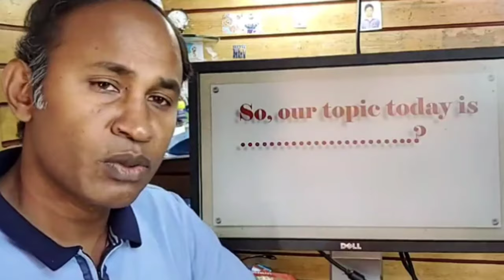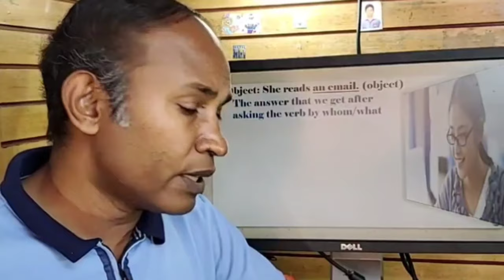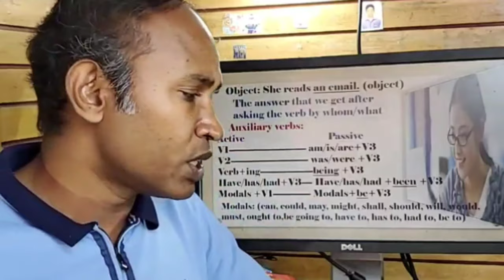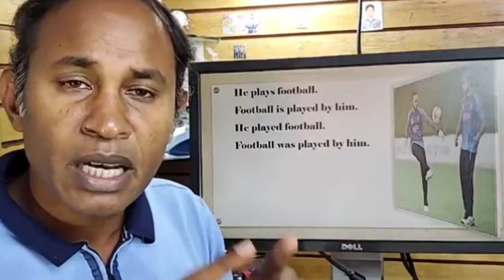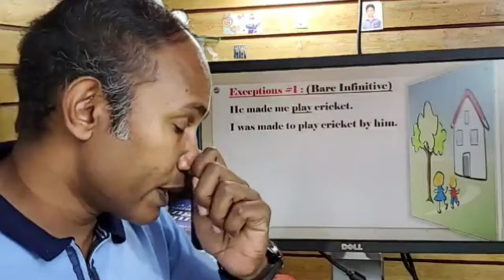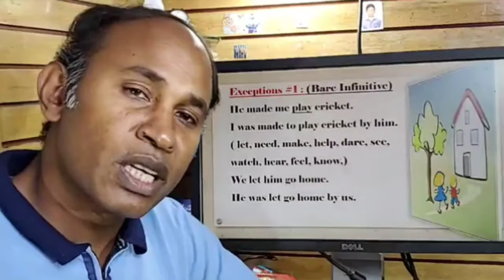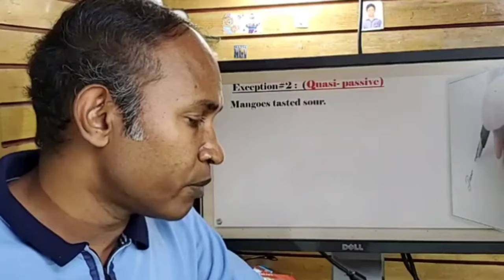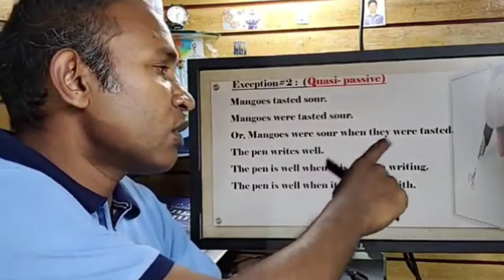Voice Change ( Part#1) ll Class VII, VIII, IX & X ll Reza Sir ll BAF Shaheen College Dhaka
Dear viewer,

Thanks-